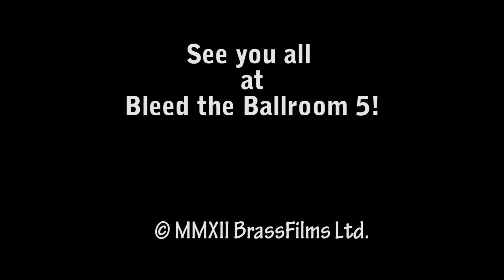Bleed the Ballroom: Episode 4 @ Ovvio Arte, January 19th, 2012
featuring the Deer Tick song "Main Street" performed solo by John McCauley and "Darlin'" by Denny and the Jets as part of Bleed the Ballroom 4 at Ovvio Arte in Nashville, TN.